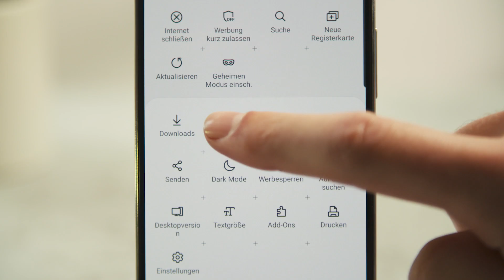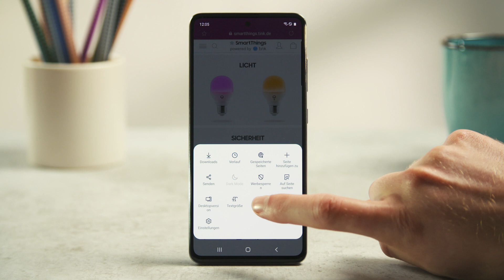Galaxy A51: Neue Funktionen des Internet Browsers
Die aktuellste Version der Samsung Internet App auf deinem Galaxy A51 wartet mit neuen Funktionen auf, die wir dir in diesem Video vorstellen. Erfahre mehr dazu, wie du die Navigation für eine komfortable Bedienung individuell anpassen kannst oder wie du Add-Ons installieren und verwenden kannst.